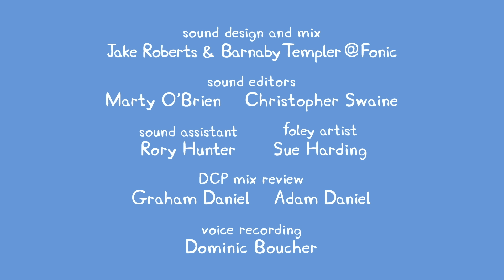Peppa Pig New Episodes - Grandpa Pig's Greenhouse - Kids Videos